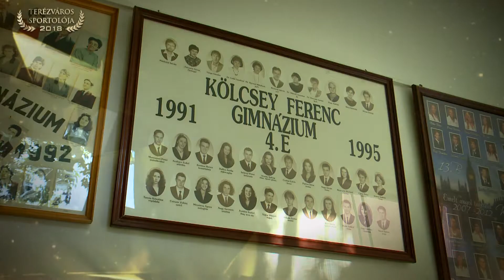Önkormányzati Percek 2018.10.29. I. rész. hatoscsatorna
Téma: TERÉZVÁROSI KITÜNTETÉSEK 2018
Vendég: Csabai Edvin, 17-szeres maraton kenu világbajnok

műsorvezető: Paor Lilla
adásvágó: Kálmán Péter
kameraman: Mészáros Viktor
magazin főszerkesztő: Szalai Zsolt